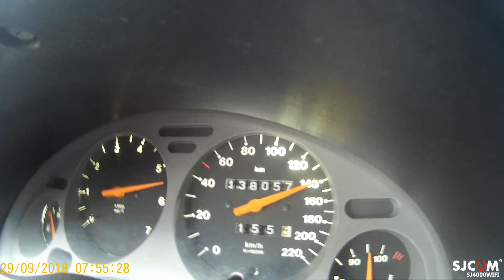retomada de 3ª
testando...
de 80 a 130km/h . 6s